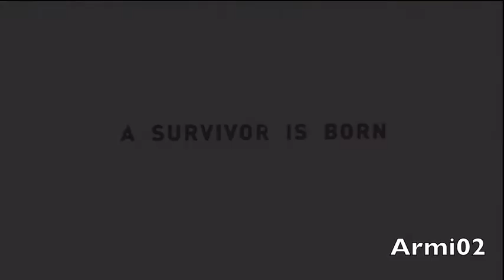Tomb Raider Walkthrough Part 45 ENDING (Commentary)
This is a guided commentary walkthrough of the game Tomb Raider.